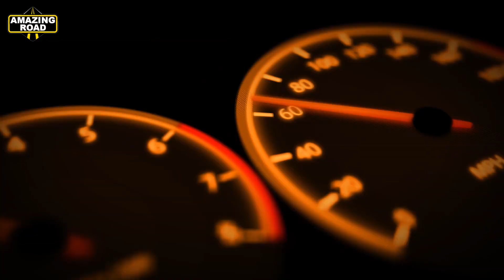Mercedes E63 AMG 4Matic in Brabus 850-hp 6.0 Biturbo / Mercedes W212 Forza Horizon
Mercedes W212 Top 35 Hidden Functions, Secrets and Useful Tips

⚫ Installation Xentry PassThru 2023.09 XPT Most Stable Version for 2534 Openport 2.0 + Offline SDFlash + New Cars